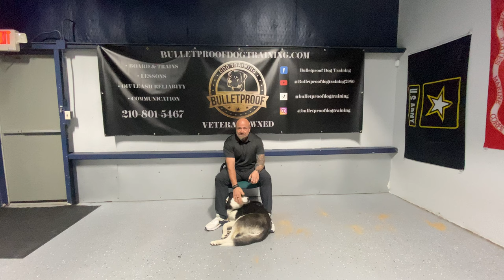Lyka's Owner Testimonial | 15 Day Board & Train